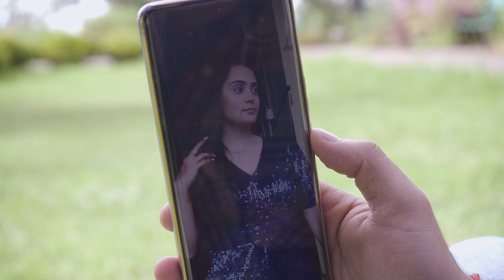बाडुँली लाग्याे ( Baduli lagyo ) - Prem Sinchury। Rajen Tamang । Bhawesh Thakuri । Aakash Gajmer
Vocal and Music - Prem Sinchury
Lyrics - Saran Gurung "Muskan "
Music arrangement । programming । recording - Rajen Tamang
Recorded at Sargam Recording Studio , Darjeeling
Mixing । Mastering by Rajen Tamang at Dynamic Music Audio Point , Darjeeling

Video credits
Camera । Editing । Direction -Bhawesh Thakuri
Model - Akash Gajmer and Sanjana Thatal

Live Instrumentalists -
Flute - Suraj,   Tabla । Dholak । Madal - Upendra, Elec lead - Pragya Guitars - Sheray